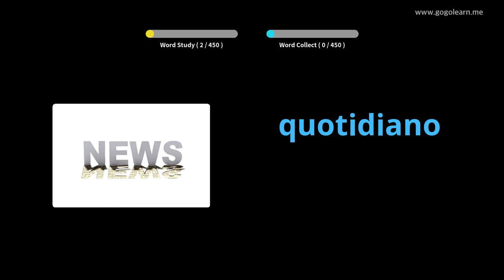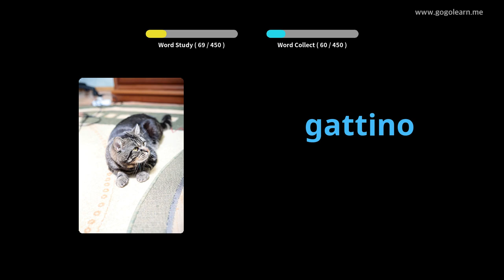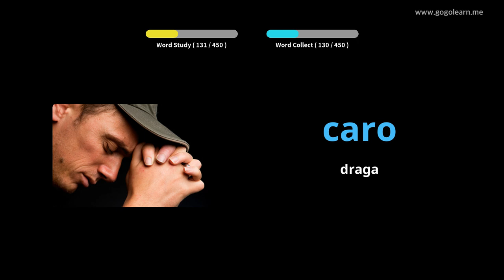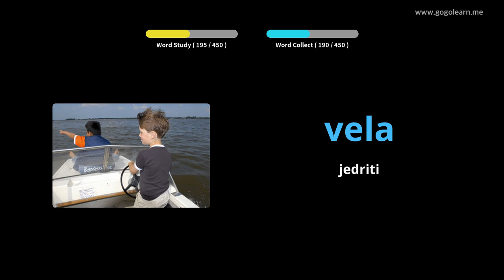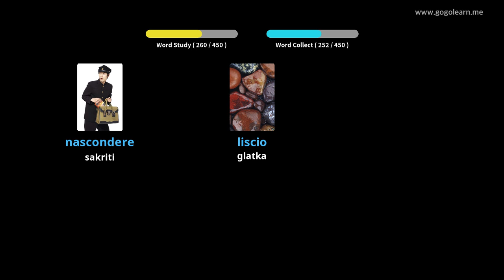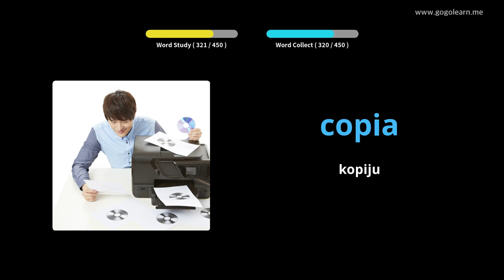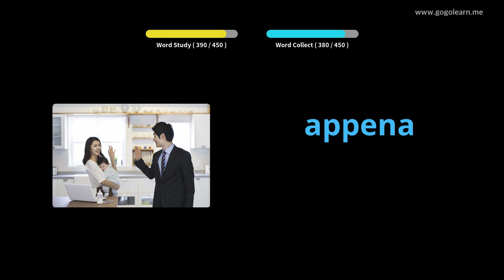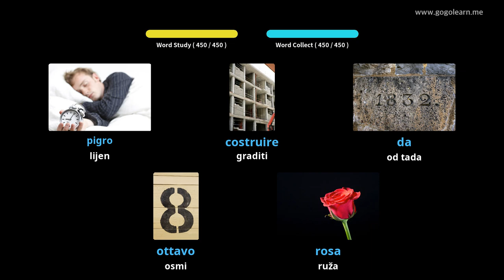Italijanski vokabular Osnovna škola | Golearn